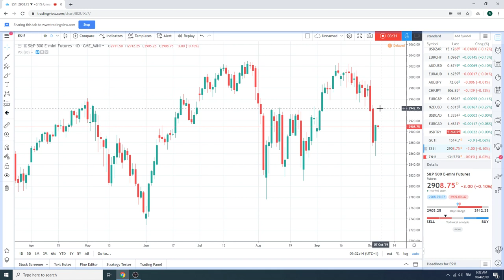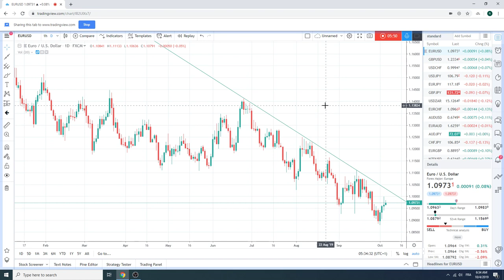04Oct19 Traders Morning Call - PrivateerFX